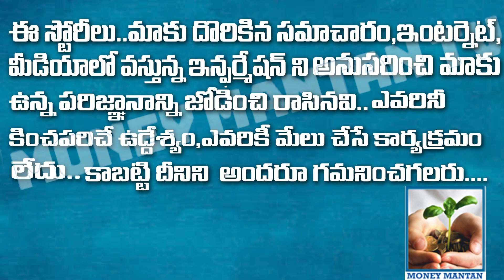what is Green Hydrogen |India’s first green hydrogen plant |Green Hydrogen Mission | CA K HANMANDLOO